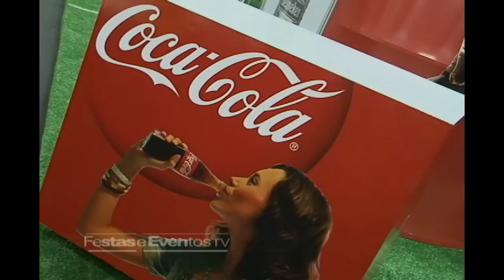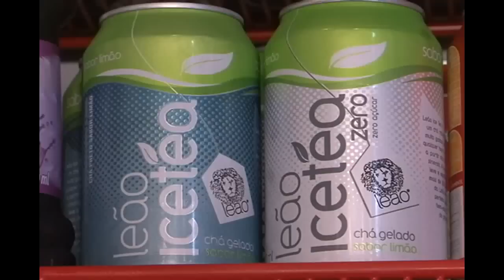COCA COLA - FEMSA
CONHEÇA O TRABALHO DA COCA COLA - FEMSA